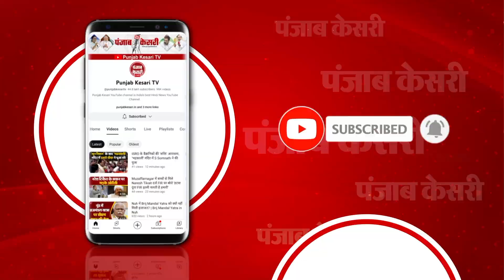Kanpur में Anandeshwar Temple के बाहर सो रहे दो लोगों को कार ने कुचला, दोनों की मौत, ड्राइवर फरार!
कानपुर में हिट एंड रन का मामला

आनंदेश्वर मंदिर के बाहर हिट एंड रन केस

कार चालक ने 2 लोगों को कुचला

मंदिर के बाहर सो रहे 2 लोगों को कुचला

हिट एंड रन मामले में 2 लोगों की मौत

हादसे के बाद ड्राइवर फरार

पुलिस मामले की जांच में जुटी